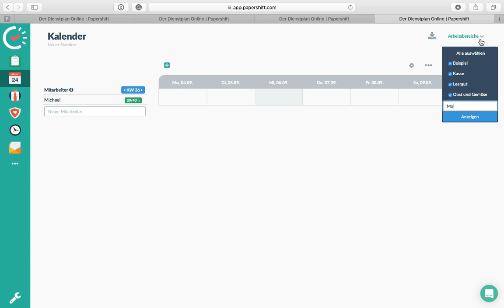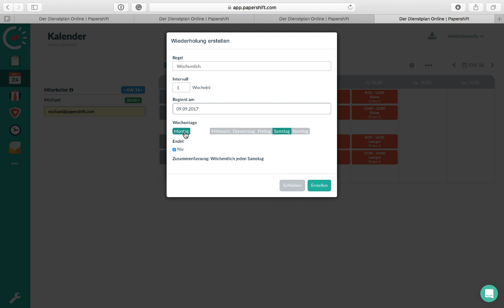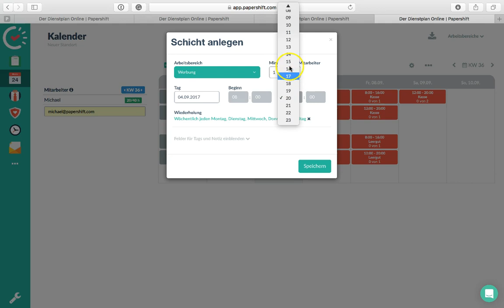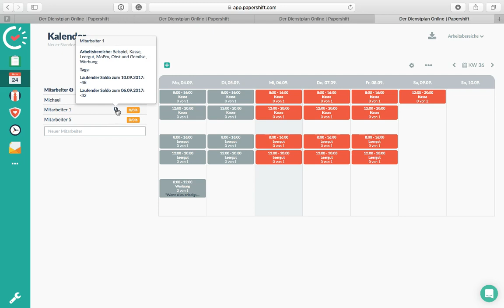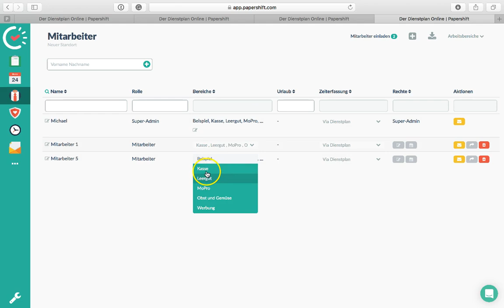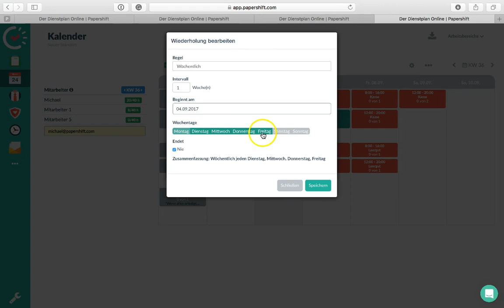Einzelhandel Supermarkt Dienstplan | Papershift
Grundmodellierung eines typischen Einzelhandel Accounts für die Dienstplanung mit Papershift.